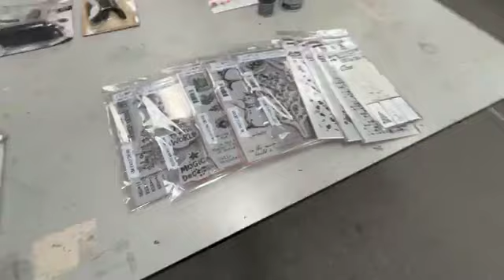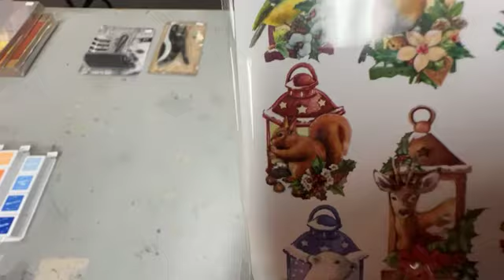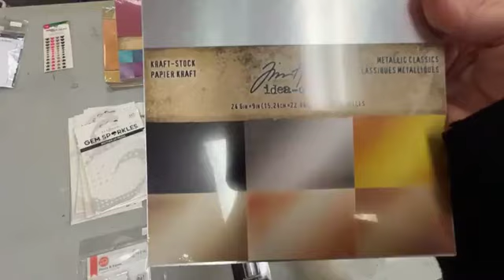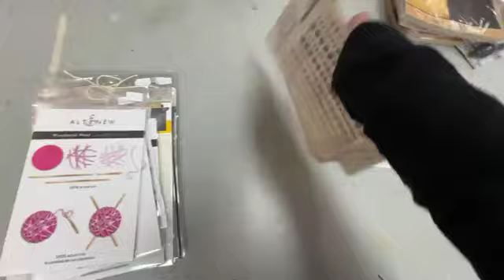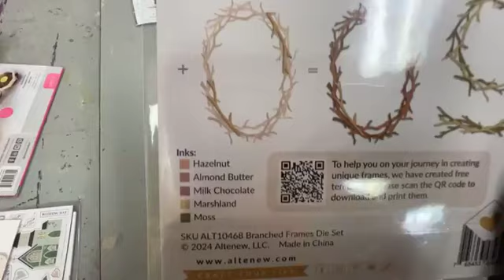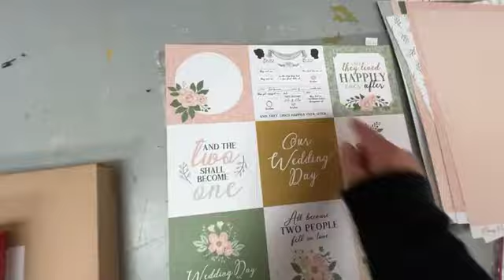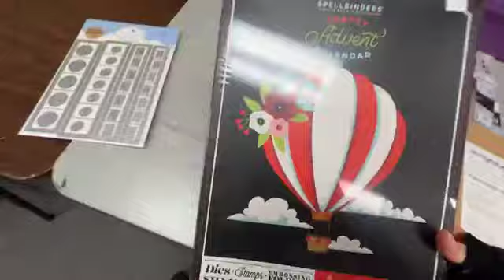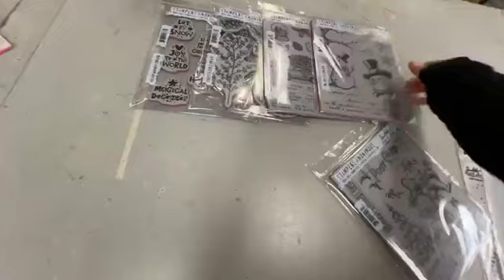Quoi d'neuf?! * 16 OCT 2024 * This Just In!